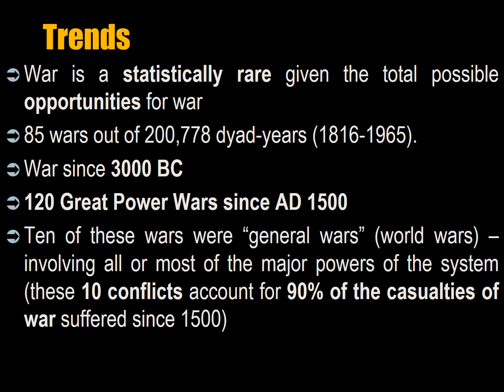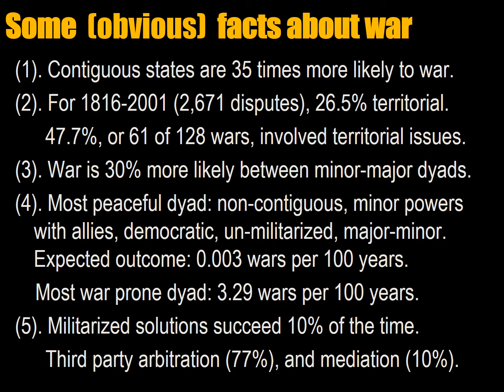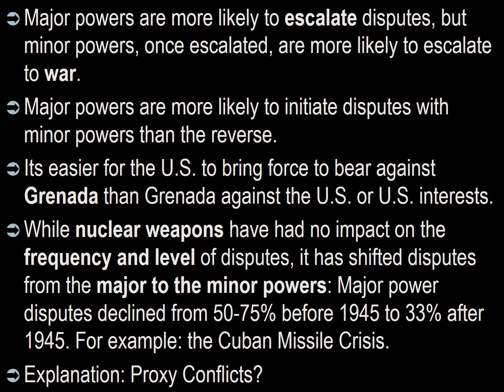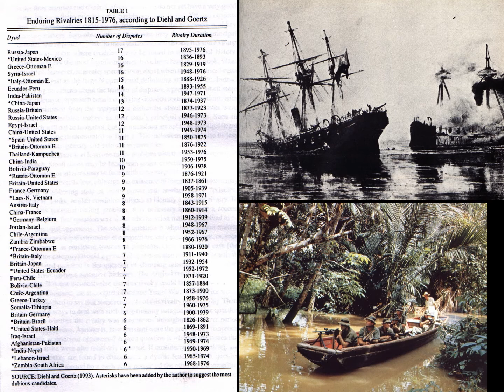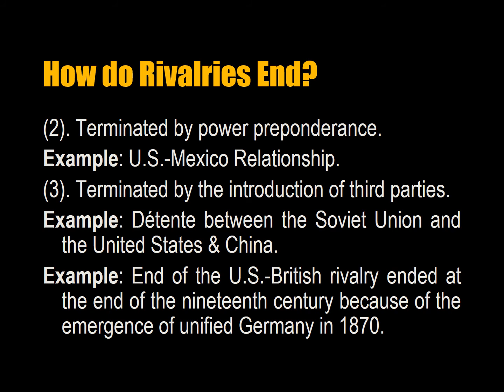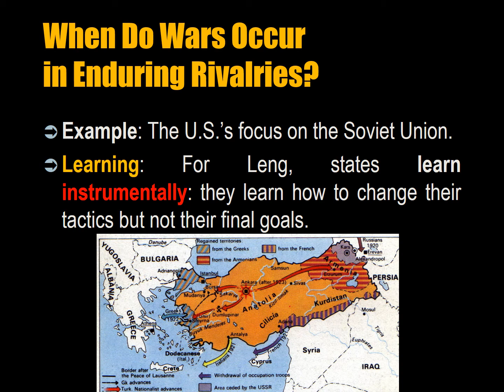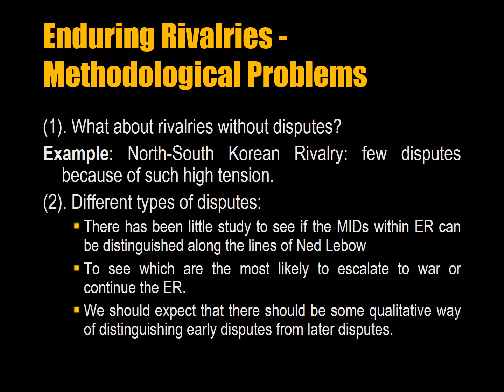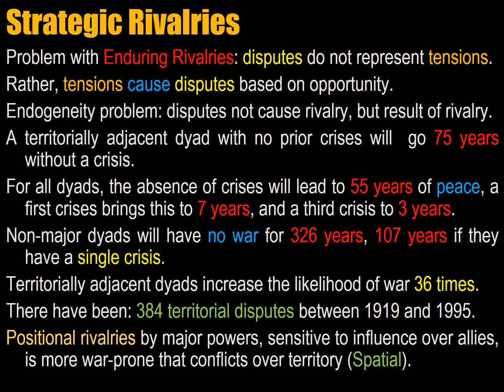003 Causes of War Lecture 2 Disputes and Enduring Rivalries